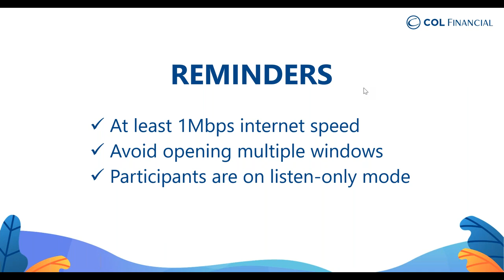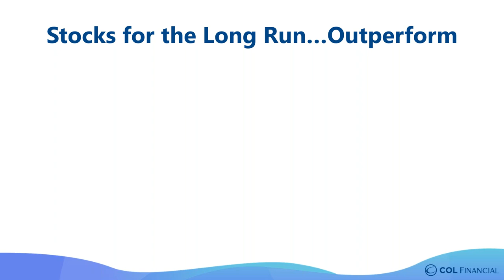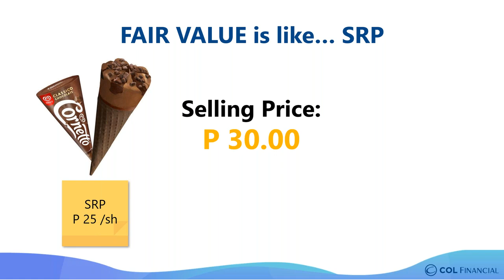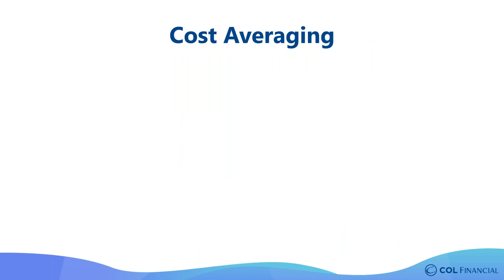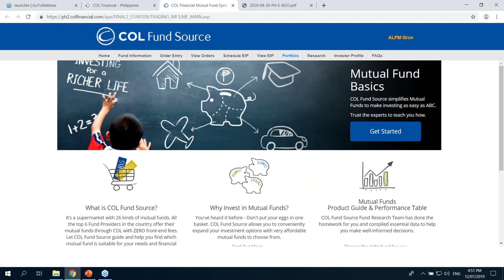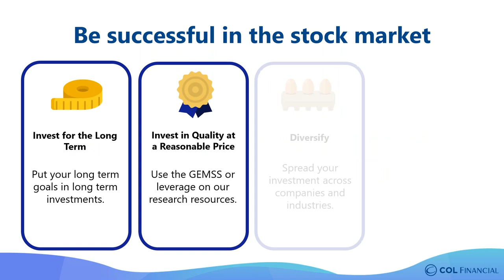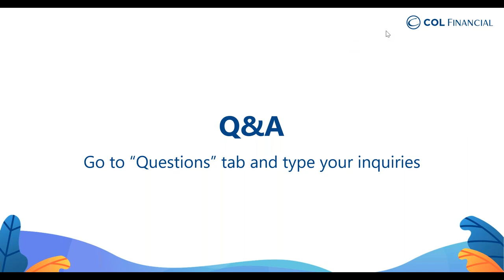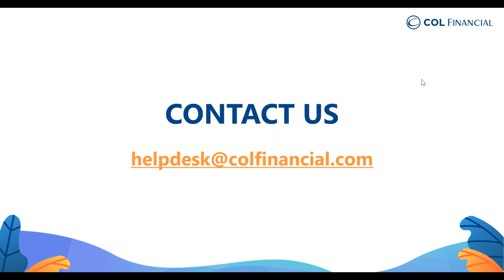COL Webinar: Building Wealth Through the Stock Market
Learn about the basics of growing your money through stock market investing in this COL webinar recorded on July 12, 2019.

Ready to start investing?
Go to signup.colfinancial.com to open an account.